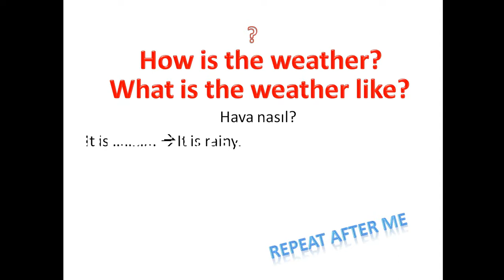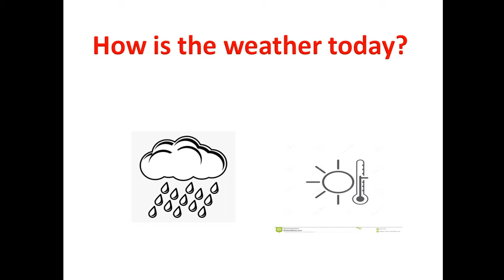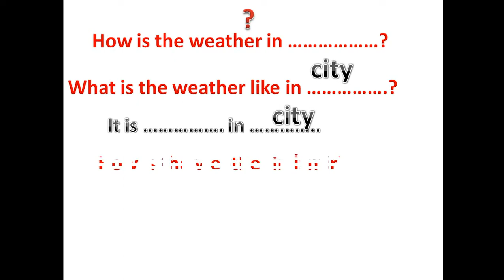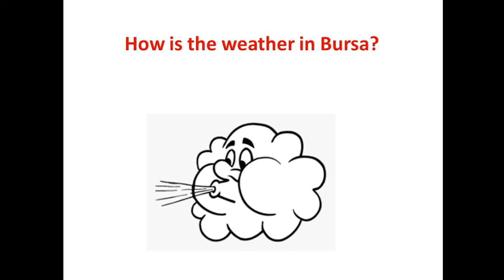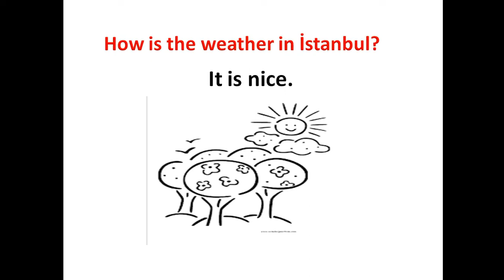45 İngilizce - 3.Sınıf 9.Ünite 2.Ders